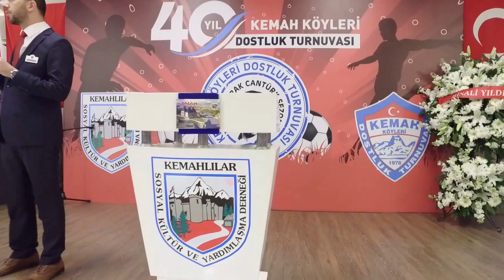K.K.D.Turnuvası Şehit Burak CANTÜRK Sezonu Açılış Konuşması